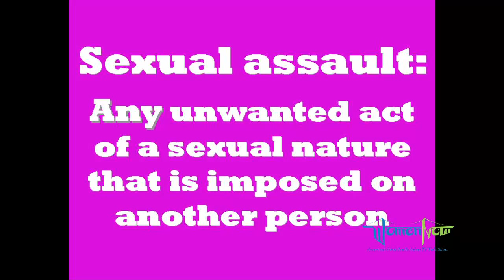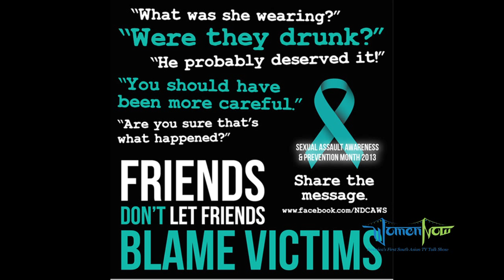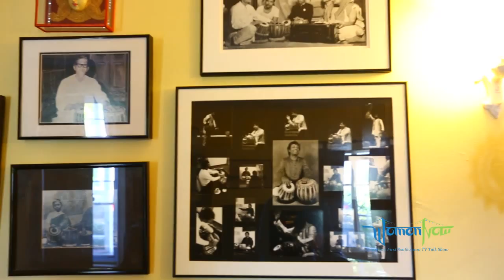womennow Episode June 15th 2013 the grateful garment, pt swapan chowdhury